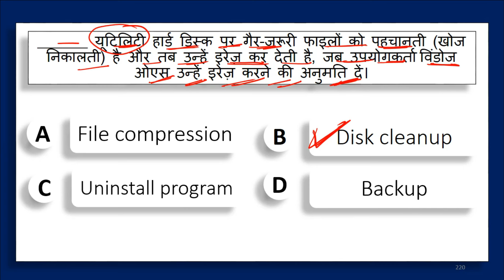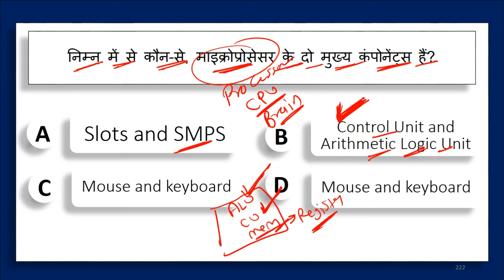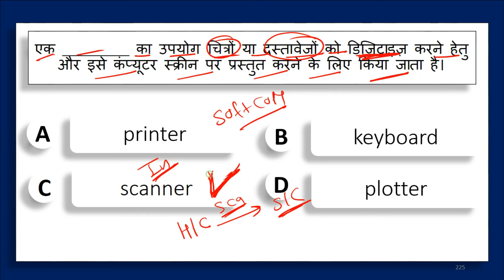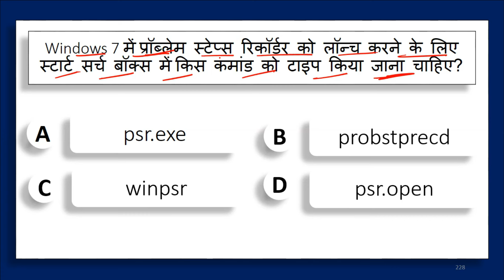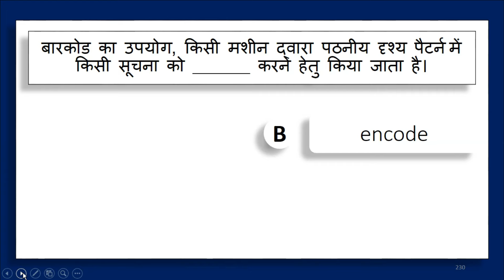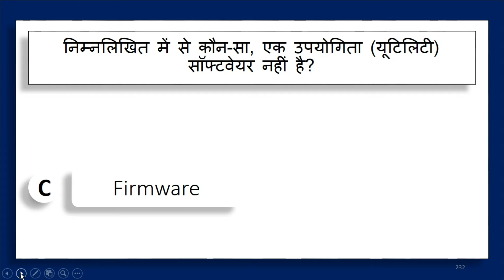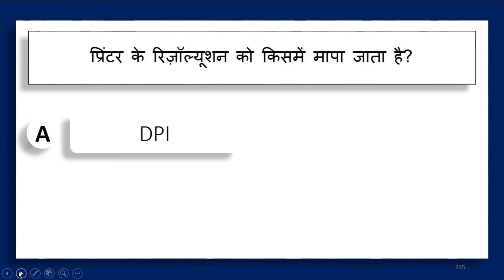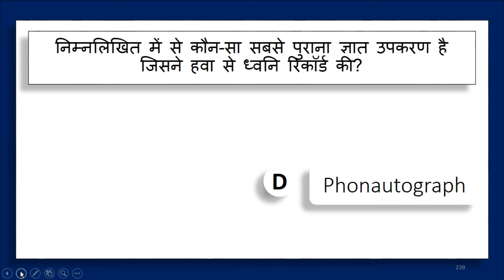CPCT MARCH VIDEO | CPCT MARCH 2024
Thanks.
DIGITAL BHANDAR